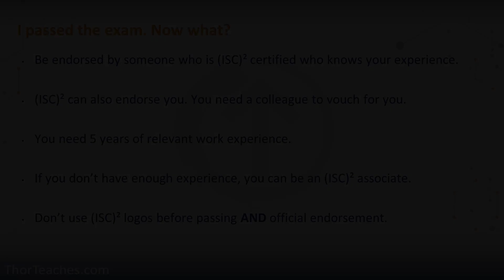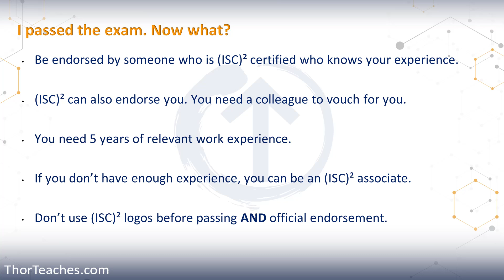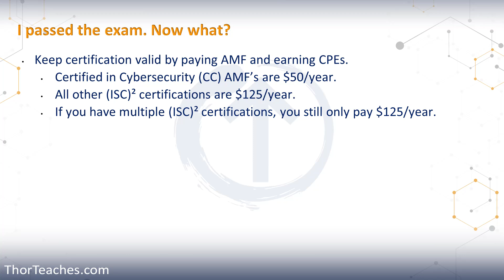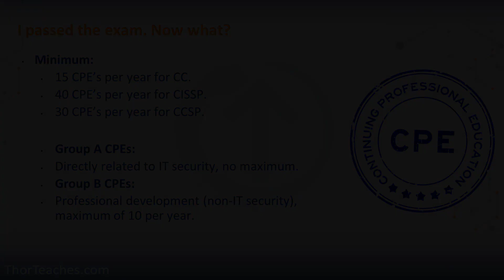CISSP | I passed the CISSP exam. Now what?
In this video, let's discuss what you should do after passing the CISSP exam.

👉 𝗖𝗼𝗺𝗽𝗮𝗿𝗲 𝘄𝗵𝗮𝘁 𝘆𝗼𝘂 𝗴𝗲𝘁 𝗼𝗻 𝗧𝗵𝗼𝗿𝗧𝗲𝗮𝗰𝗵𝗲𝘀.𝗰𝗼𝗺 𝘃𝘀. 𝗨𝗱𝗲𝗺𝘆 ➡️
👉 𝗚𝗲𝘁 𝗺𝘆 𝗰𝗼𝘂𝗿𝘀𝗲𝘀 𝗼𝗻 𝗨𝗱𝗲𝗺𝘆 (Less questions, no flashcards, no glossary, no chatbot)➡️

✨The CISSP is 𝘁𝗵𝗲 𝗚𝗢𝗟𝗗 𝘀𝘁𝗮𝗻𝗱𝗮𝗿𝗱 of IT and Cybersecurity certifications.
✨CISSPs in North America, on average, 𝗺𝗮𝗸𝗲 $𝟭𝟰𝟳,𝟳𝟱𝟳 𝗮 𝘆𝗲𝗮𝗿, and globally it is $119,571. Certified individuals make, on average, 35% more than their non-certified colleagues. (source: ISC2)
✨There are over 𝟳𝟰,𝟬𝟬𝟬 𝗼𝗽𝗲𝗻 𝗖𝗜𝗦𝗦𝗣 𝗷𝗼𝗯𝘀 in the US. (source: CyberSeek)
✨We have 5.5 million filled Cybersecurity jobs worldwide and a 4.8 million workforce gap. Jobs grew 8.7% last year (440,000 jobs). (source ISC2)

👨‍👩‍👧‍👦 𝟯𝟴𝟬,𝟬𝟬𝟬+ 𝗖𝗜𝗦𝗦𝗣 𝗘𝗻𝗿𝗼𝗹𝗹𝗺𝗲𝗻𝘁𝘀 ⭐𝟰.𝟳 𝗥𝗮𝘁𝗶𝗻𝗴 ✅ 𝗙𝘂𝗹𝗹𝘆 𝟮𝟬𝟮𝟰 𝗘𝘅𝗮𝗺 𝗨𝗽𝗱𝗮𝘁𝗲𝗱

𝗧𝗼 𝗽𝗮𝘀𝘀 𝘆𝗼𝘂𝗿 𝗖𝗜𝗦𝗦𝗣 𝗲𝘅𝗮𝗺 𝘆𝗼𝘂 𝗻𝗲𝗲𝗱 𝘁𝗵𝗲 𝗸𝗻𝗼𝘄𝗹𝗲𝗱𝗴𝗲 𝗮𝗻𝗱 𝘁𝗵𝗲 𝗿𝗶𝗴𝗵𝘁 𝗮𝗽𝗽𝗿𝗼𝗮𝗰𝗵.
𝗜 𝘁𝗲𝗮𝗰𝗵 𝘆𝗼𝘂 𝗮𝗹𝗹 𝗼𝗳 𝗶𝘁 𝗶𝗻 𝗺𝘆 𝗼𝗻-𝗱𝗲𝗺𝗮𝗻𝗱 𝗖𝗼𝗺𝗽𝗹𝗲𝘁𝗲 𝗖𝗜𝗦𝗦𝗣 𝗰𝗼𝘂𝗿𝘀𝗲, 𝘄𝗵𝗲𝗿𝗲 𝘆𝗼𝘂 𝗴𝗲𝘁:
▶️ 34 hours of 𝗖𝗜𝗦𝗦𝗣 𝘃𝗶𝗱𝗲𝗼𝘀
📝 5000+ 𝗖𝗜𝗦𝗦𝗣 𝗾𝘂𝗲𝘀𝘁𝗶𝗼𝗻𝘀, including:
📝 625 Hard CISSP questions
📝 750 Complex CISSP questions
📝 3,250 Easy/Mid CISSP questions ★ Both as exam emulation and domain tests.
📝 201 topic questions  ★ 3 after each major topic
📝 240 Domain practice questions ★ 30 after each domain
📇 2,500 𝗖𝗜𝗦𝗦𝗣 𝗳𝗹𝗮𝘀𝗵𝗰𝗮𝗿𝗱𝘀
🧾 A 300+ page 𝗖𝗜𝗦𝗦𝗣 𝘀𝘁𝘂𝗱𝘆 𝗴𝘂𝗶𝗱𝗲
🧾 A 120- page 𝗖𝗜𝗦𝗦𝗣 𝗤𝘂𝗶𝗰𝗸 𝗦𝗵𝗲𝗲𝘁𝘀
🤖 The ThorBot (𝗖𝗜𝗦𝗦𝗣 𝗖𝗵𝗮𝘁𝗯𝗼𝘁)
📇 A 2,500-word 𝗖𝗜𝗦𝗦𝗣 𝗴𝗹𝗼𝘀𝘀𝗮𝗿𝘆
📇 𝗖𝗜𝗦𝗦𝗣 𝗠𝗻𝗲𝗺𝗼𝗻𝗶𝗰𝘀
🗓️ A 𝗖𝗜𝗦𝗦𝗣 𝘀𝘁𝘂𝗱𝘆 𝗽𝗹𝗮𝗻
💻 𝗦𝘂𝗯𝘁𝗶𝘁𝗹𝗲𝘀 𝗶𝗻 𝟴 𝗹𝗮𝗻𝗴𝘂𝗮𝗴𝗲𝘀 (English, Spanish (Latin America), Portuguese (Brazil), French, Arabic, Chinese, Japanese and Hindi.)

𝐂𝐡𝐚𝐩𝐭𝐞𝐫𝐬:
00:00 - Introduction to what happens after passing the CISSP exam.
00:17 - The endorsement process and its importance.
00:55 - What to do if you don't know someone ISC2 certified.
01:33 - Required work experience for endorsement.
02:10 - Options if you don’t have the required work experience.
03:10 - When you can start using the certification logo.
03:32 - Keeping your certification valid: Annual Maintenance Fees and CPEs.
04:15 - Required CPEs for CISSP, CCSP, and Certified in Cybersecurity.
04:56 - Types of CPEs: Group A and Group B.
06:50 - Earning CPEs only after full certification and course completion tips.

Passing the CISSP exam is the highlight of most people in the IT industry. It shows everyone that you have the knowledge and skills to lead an organization's security program. However, passing alone doesn't make you a CISSP professional. You need to complete the whole application and endorsement process. How do we do that? Let's watch this video and find out.

𝗜 𝗵𝗼𝗽𝗲 𝗜 𝗰𝗮𝗻 𝗵𝗲𝗹𝗽 𝘆𝗼𝘂 𝗴𝗲𝘁 𝗰𝗲𝗿𝘁𝗶𝗳𝗶𝗲𝗱,

𝗧𝗵𝗼𝗿 𝗣𝗲𝗱𝗲𝗿𝘀𝗲𝗻